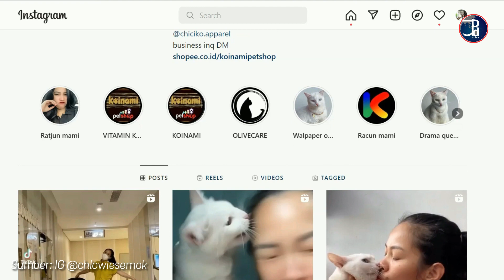LUCU BANGET!! Si Kucing TAMPOL Majikannya Gara-gara Suaranya Fals Saat Bernyanyi!